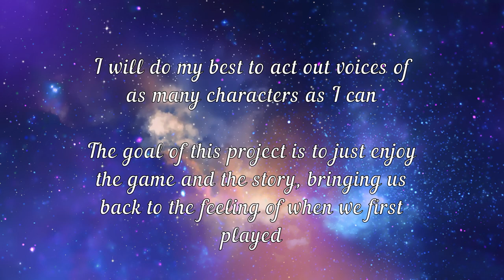My very first Skyward Sword Playthrough!! Pt.1 Rough Voice Acting Included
Over the course of the next however-long-it-takes, I'll be streaming and recording my playthrough of the Legend of Zelda series in order of the Hyrule Historia's Timeline! With that being said, up first is Skyward Sword! Thanks for popping in.

To see me live, check me out on Twitch: Twitch.tv/gamermedic_

Alternatively, you can check me out on Twitter! @gamermedic_

I also have two other channels if you're interested.